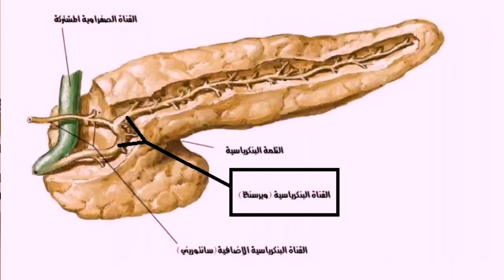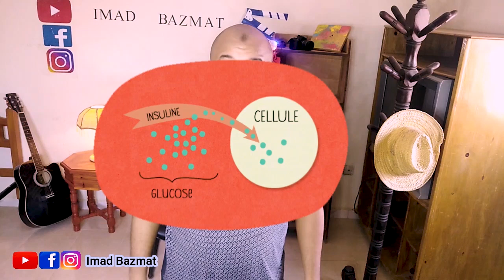😲أسرار مدهشة ستسمعها لأول مرة عن البنكرياس Le Pancréas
j aimerai bien vous présentez ma présente vidéo ! le contenu est consacré apropos le pancréas et son rôle dans la digestion par le suc pancréatique qui contient  ces trois enzyme amylase lipase et le protéase et sans oublier le réglage du taux de la glycémie par les deux hormones secrétés par les îlots de langerhans insuline et glucagon via le mécanisme du glycogenèse au niveau du foie

 العنقود تمرالوزن : 70       بيطا  خلايا β : إفرازالأنسولين  ألفا  جليكاكون   السوماطوسطاتين غاما   : إفراز عديد الببتيد البنكرياسي  الأميلاز و الليباز و البروتياز  عصارة البنكرياس   خلية النحل عصارة المرارة الهضم  الأميلاز الكربوهدرات التريبسين و الكيموتربسين البروتينات  الدهون غاسترين تعديل السكر في الدم التهاب البنكرياس  سرطان مرض السكري  النوع الأول النوع الثاني  النوع الثالث غ   العرض : ما بين 2 و 7 سم   عكاز سردين   أقسام   قناة ويرسونغ سانتوريني   جزر لانغرهانس خلايا أسينار الخلايا بيطا : إفراز أنسولين: